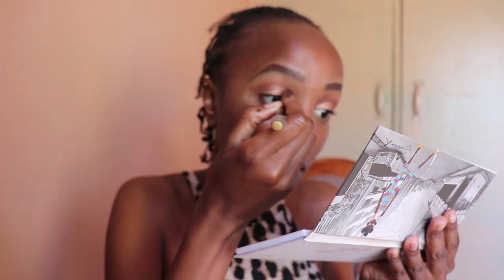DOING MY MAKEUP IN KIKUYU! Let's GLAM,CHAT & JAM Andu a Nyumba!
MY COUNTRY PEOPLE! … as I promised last year on my Insta; finally, I got to do a video in my mother tongue (KIKUYU) while doing my makeup. I had soooo much fun doing it; I hope you enjoy watching too!  I know, its a bit too long but I wanted it to be fuuun and entertaining but also informative!!

XOXO,
Mimo Karanja

                            *used as background music*

Lets be friends:
IG & TIKTOK: Mimo Karanja